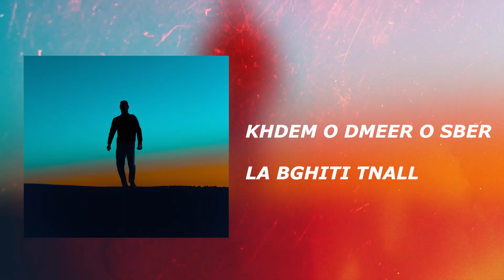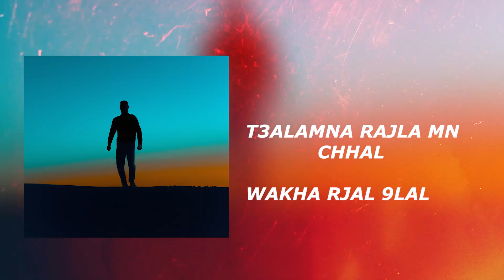DONBRA-BLAMA TFARA9(OFFICIAL MUSIC)PROD BY ISLYAM OLD SCHOOL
PROD BY ISLYAM
 INSTGHRAM: